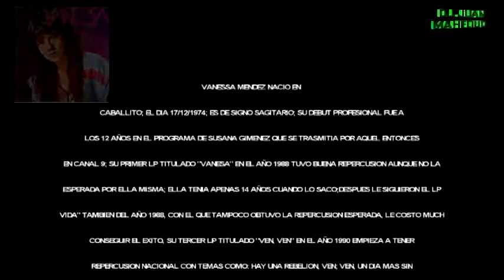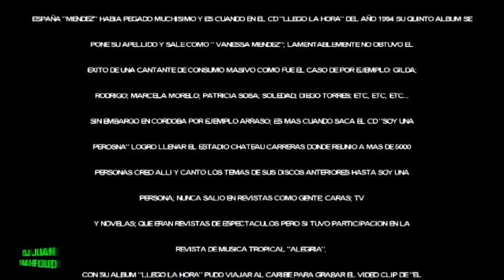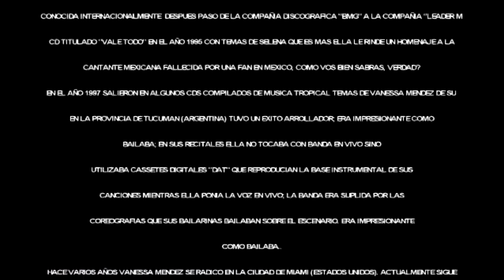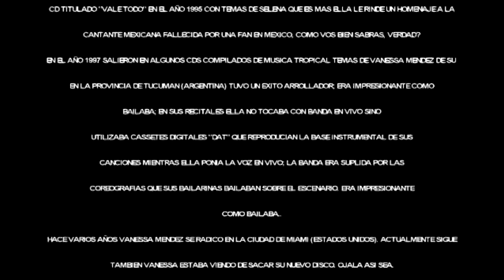BIOGRAFIA DE VANESSA